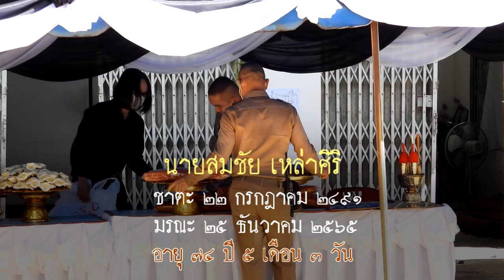พิธีบำเพ็ญกุศลศพนายสมชัย เหล่าศิริ ณ ศาลาบำเพ็ญบุญ วัดปทุมมาลัย # 4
กำหนดการพระราชทานเพลิงศพ
นายสมชัย เหล่าศิริ
วันพฤหัสบดีที่ 29 ธันวาคม พ.ศ. 2565
ณ เมรุวัดปทุมมาลัย ตำบลในเมือง อำเภอเมือง จังหวัดอุบลราชธานี

ตั้งศพบำเพ็ญกุศล ณ ศาลาบำเพ็ญบุญ วัดปทุมมาลัย

เวลา 18.00 น. พิธีพระราชทานน้ำหลวงอาบศพ

เวลา 13.00 น. เคลื่อนศพไปสู่เมรุวัด
จึงขอเรียนเชิญญาติมิตรและท่านที่เคารพนับถือ ไปร่วมเป็นเกียรติแก่ผู้วายชนม์

รายนามเจ้าภาพ

นางแจ่มใส  เหล่าศิริ  ภรรยา
นางสาวอัจฉริยา เหล่าศิริ - นายมานิตย์ เกียรติกำจายขจร บุตรสาว - บุตรเขย
นายอนุชิต - นางณัฐยา เหล่าสิริ บุตรชาย - บุตรสะใภ้
นางสาวไตรสุดา เหล่าศิริ - นายณัฐพล พลบำรุงวงศ์ บุตรสาว - บุตรเขย
นางสมจิตร สำเริง พี่สาว
นางอุไรวรรณ ส่งเสริม พี่สาว
นางสาววันทนี เหล่าศิริ น้องสาว
พร้อมด้วยบุตรหลานและญาติพี่น้องทุกคน
(เจ้าภาพขออภัยหากมิได้เรียนเชิญด้วยตนเอง)